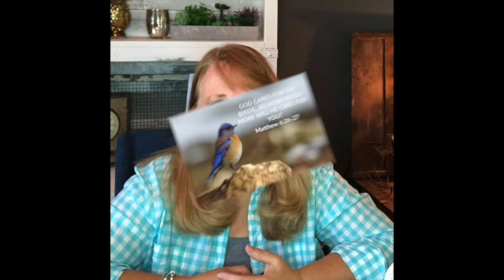IF GOD CARES FOR THE BIRDS, HOW MUCH MORE THEN DOES HE CARE FOR YOU?